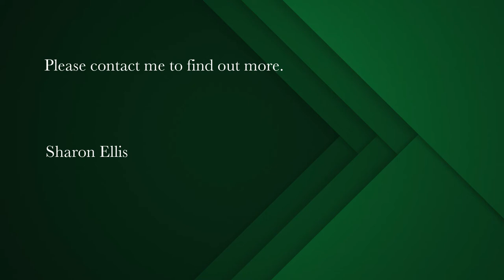2 bedroom house for sale in Bishopscourt Village | Pam Golding Properties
Immaculate, 'lock and go' two bedroomed townhouse, offers easy living in desirable Bishopscourt Village.
Rare opportunity to own this 'move in condition' double story townhouse.

The entrance leads you into the sunny and light open plan entertainment spaces. The living room has a modern gas fireplace for those cosy winter evenings. The French doors open to the low maintenance courtyard garden with water feature, perfect for 'al fresco' dining.

The kitchen linked to the dining room, is well designed with a built in under counter oven, hob and  breakfast counter.   Guest cloakroom. The laundry is situated in the garage.

Upstairs landing has a convenient space for a desk and study area. The spacious main bedroom has a full bathroom en suite with double basin. The second bedroom has a shower en suite. Both bedrooms have spectacular mountain facing views.

The automated tandem garage has direct entry. Added extras, water tank and irrigation. Excellent security.

The location is within  walking distance to the beautiful landscaped gardens of the Liesbeek river and Kirstenbosch botanical gardens. Easy access to schools, UCT, shopping centers and amenities.